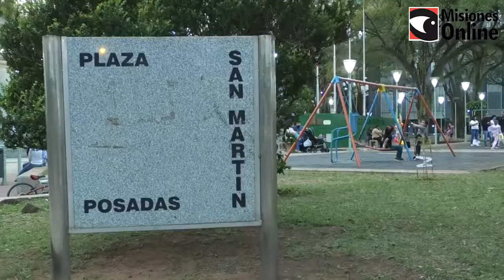Los posadeños coparon las plazas de la ciudad